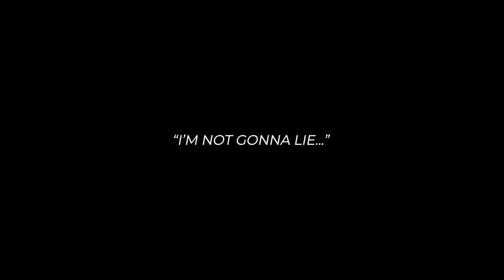"She's got a kid in the car" | Drink drivers failing to see the problem [Start Listening Part 1]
As we head into the second week of operations to target drink and drug drivers, Durham Constabulary has released footage in a bid to urge people not to drive under the influence.

The recordings, filmed by officers using their bodycams, show the devastating consequences of driving under the influence and the sheer ignorance of those who choose to flout the law.

Further videos will be released in the lead up to Christmas in the hope that those who choose to drive under the influence will pay attention and start listening.

In addition to the media campaign, officers from the force’s Roads and Armed Policing Unit have been out on the ground carrying out random vehicle stops and intelligence-led enforcement in a bid to remove drivers who are under the influence and keep people safe.

So far, 398 checks have been carried out across County Durham and Darlington.

Officers have arrested three people, one for drink driving and two for drug driving. They have also seized two vehicles, one for no insurance and one due to the driver being disqualified and have issued a ticket for no seatbelt.

Teams will continue their checks into the New Year to target those who put others at risk.

Start listening, life is precious.